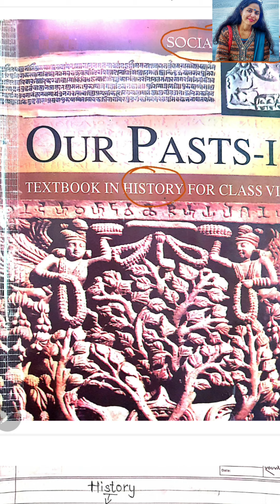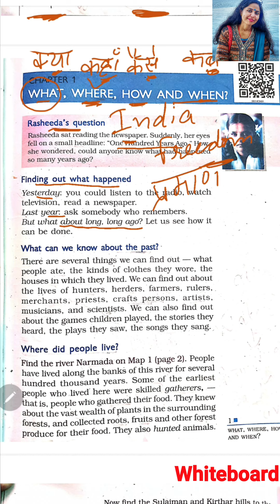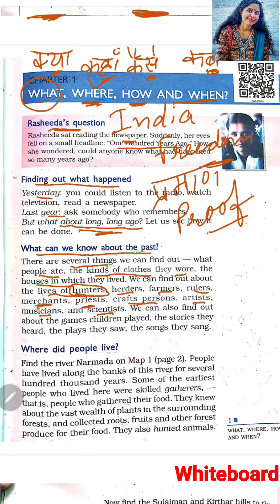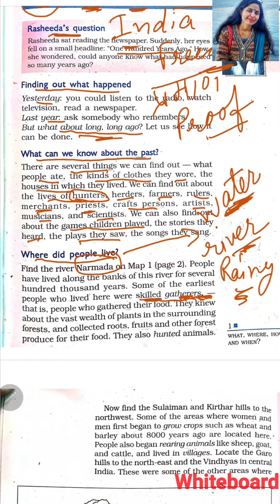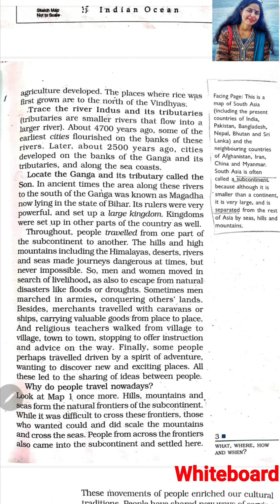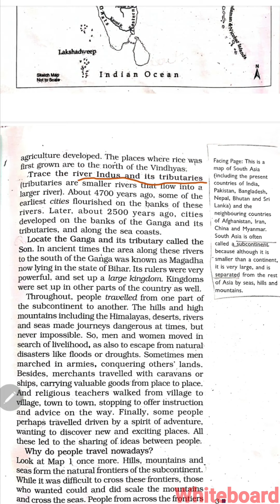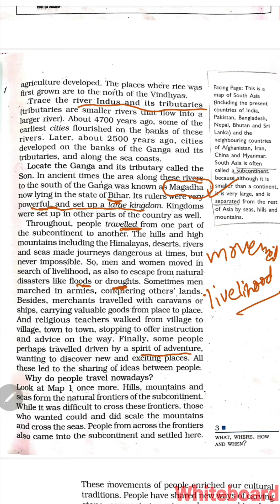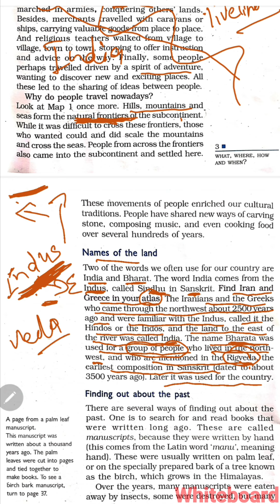Class 6 Social Studies | What Where How and When | Chapter 1 History | @whiteboard-edu.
Es link pr click kre.
Ye Class 3 EVS ki playlist hain.
Es pr click krte hi sabhi videos aa jayegi.

Ye Class 4 social studies ki playlist hain.

Ye Class 5 social studies ki playlist hain.

 And Please view our other channels